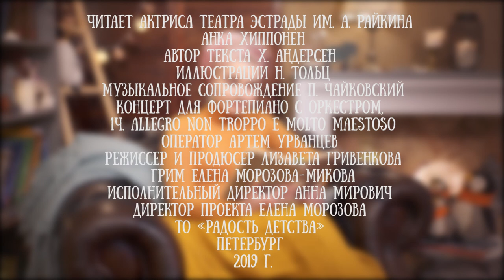Анка Хиппонен читает фрагмент сказки "Оле Лукое" Ханса Андерсена - Пятница